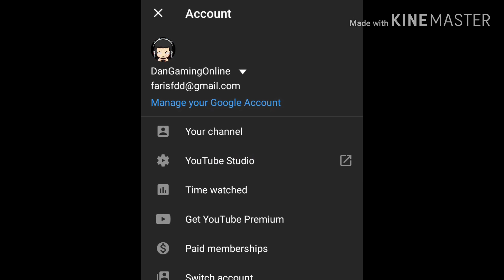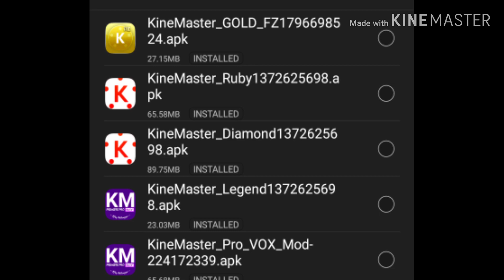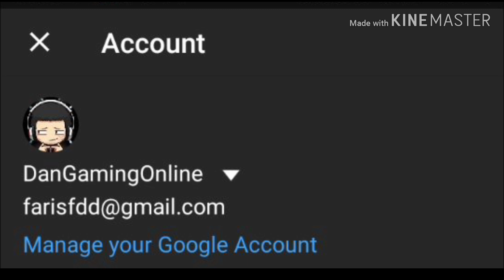My First Giveaway!!! | 500 Subscribers Special (Instruction kat description.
Hey guys!!! Ada lima yang aku akan bagi kepada yang terpantas.

1. Kinemaster Pro Mod
2. Kinemaster Legend
3. Kinemaster Diamond
4. Kinemaster Ruby
5. Kinemaster Gold

Korang boleh masuk giveaway dengan email aku dan ikut step step ni:
1. Tulis email/nombor phone korang
2. Tulis nama korang
3. Tulis sebab kenapa nak Kinemaster ni

Email aku kalau nak masuk. Good luck!

Follow Instagram aku: FarisFG
Follow twitter aku: DanGamingOnline